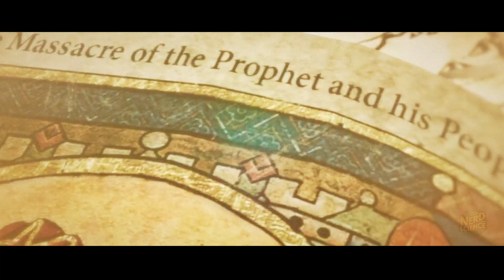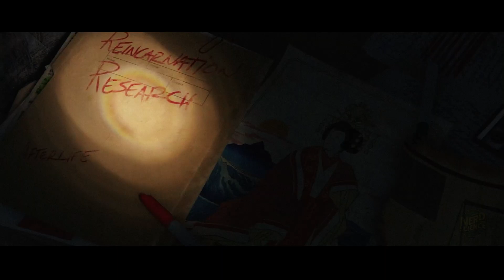TOMB RAIDER: What It Takes to be Lara Croft in REAL LIFE?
What if you had to survive like Lara Croft — no cheats, no respawns, just raw grit and human biology?

From climbing vertical cliffs with no ropes, to solving ancient puzzles while tombs collapse around her, Tomb Raider makes it look epic… but is any of it actually possible in real life?

In this episode of NerdScience, we break down the wildest stunts, jumps, fights, and archaeological missions of Lara Croft and compare them to real-world physics, survival science, and extreme environments.

📌 How much strength does it take to free climb like Lara?
📌 Could a fall from 20 meters actually kill you?
📌 Are real tombs actually full of traps?
📌 And how do dehydration, oxygen loss, and puzzle-solving pressure affect the human brain?

Whether you're a fan of the Tomb Raider reboot, the original games, or the Lara Croft movies, this deep dive uncovers just how survivable Lara's lifestyle really is — and which parts are pure videogame fantasy.